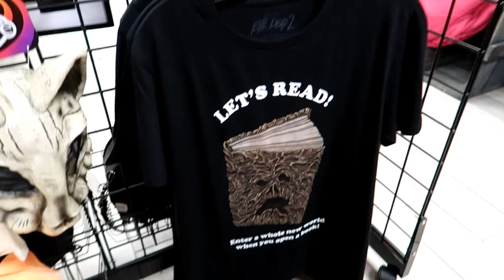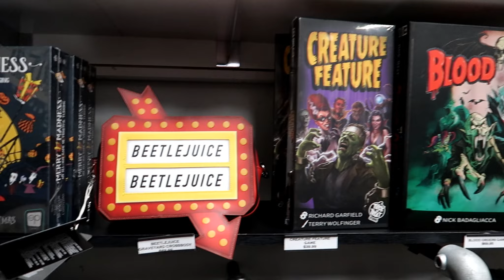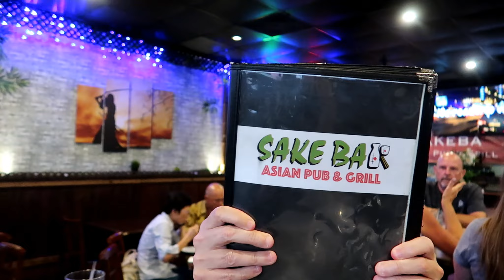Florida June 2023: Post mortem bootique & Sake Bar in Old Town 🇺🇸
We take a trip to old town and visit Post mortem bootique and then head to Sake Bar for some amazing Chinese food. We are also joined by some lovely friends,